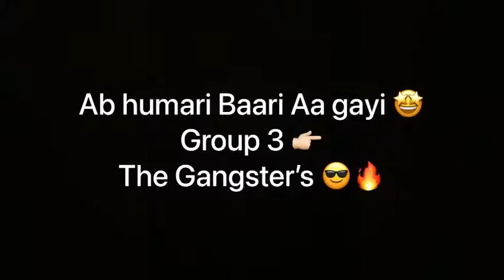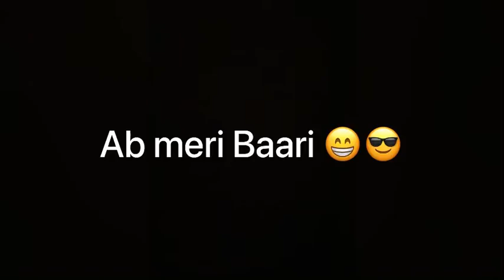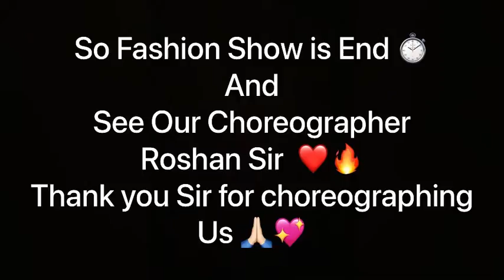Cultural Event 😍🎪 || Prerna Collage || Nagpur || Pratik Raut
Heyy Guys ,
So to guys ye vlog shoot Maine 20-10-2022 ko kiya thaa butt kuch problems ki vajah se Har baar ki tarah is baar bhi late upload kiya 😂
Butt , Don’t worry ab vlog aa Gaya haii So watch and enjoy ❤️✨
And aapko kuch kehna ho to comment section maii comment kroo ❤️❤️